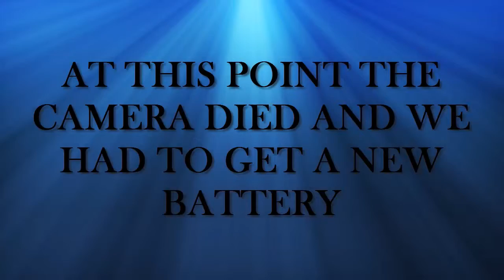Boobs in Space ||Dispatcher Horror Gameplay #1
Today Amanda try's her hand at a new Lets Play, The game is called Dispatcher and it's full of spooky and bloody gameplay around every corner. So sit back, relax, and enjoy this whimsical adventure.